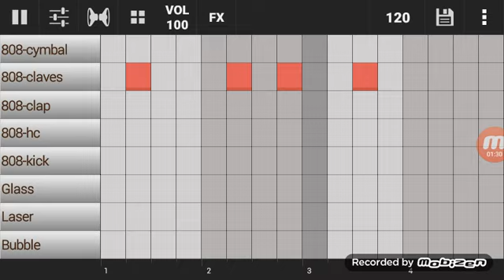I made a random music in groovemixer and it's good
THIS IS GOOOOOD